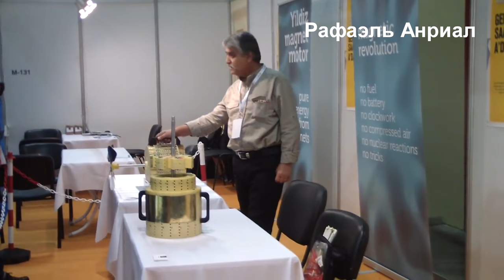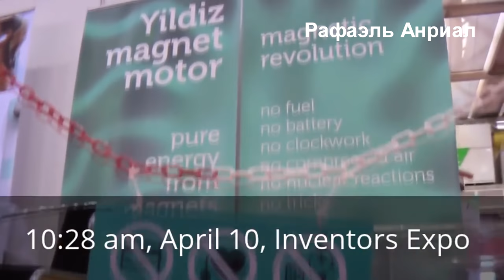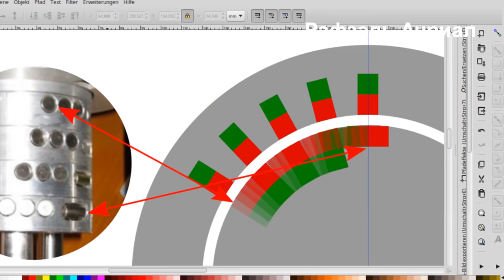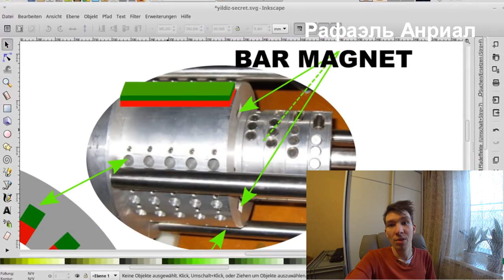ЗАПРЕЩЁННЫЙ БТГ ГЕНЕРАТОР - Раскрываем секреты!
Раскрываю тайну магнитного Запрещённого бтг генератора!
Сегодня мы посмотрим на  ЗАПРЕЩЁННЫЙ магнитный бтг генератор,и в видео будет схема,теория,и прототип бтг устройства!
Заказал магниты для эксперимента! магниты керамические
магниты неодимовые